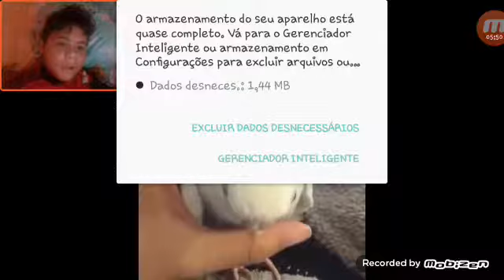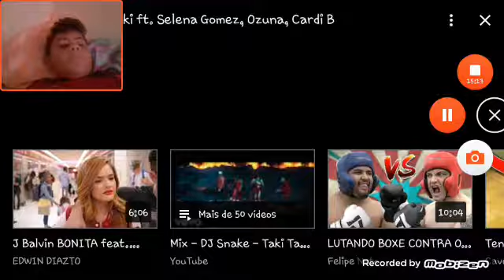Tente não achar fofo ou rir